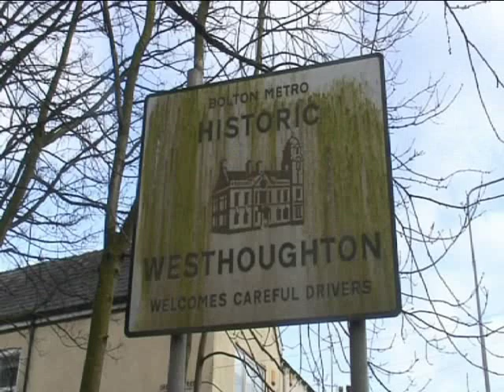Westhoughton in Bolton. The Best Place To Live in the world? Possibily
This video is from the Bolton evening news website and is about a town I live in called Westhoughton. Do you think this video does the place justice?? :-/ hahah